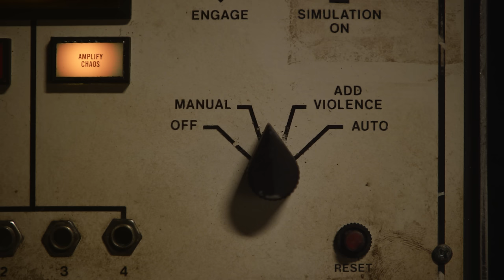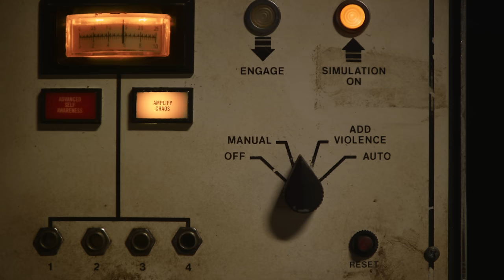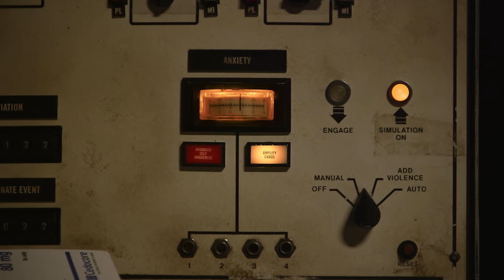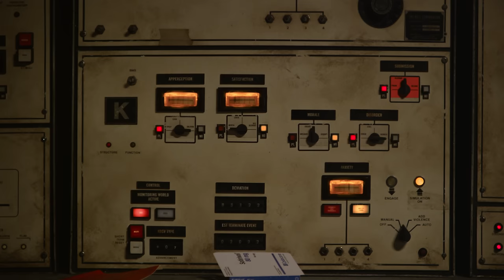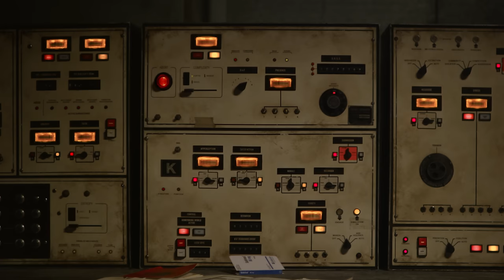Nine Inch Nails - THIS ISN'T THE PLACE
CD version available Sept 1

Director: Alex Lieu
Producer: Susan Bonds
DP: Jez Thierry
Gaffer: Drew Moe
Editor: Chris James Champeau

Special Thanks: The Nassal Company, Church Lieu and Robert Fagan